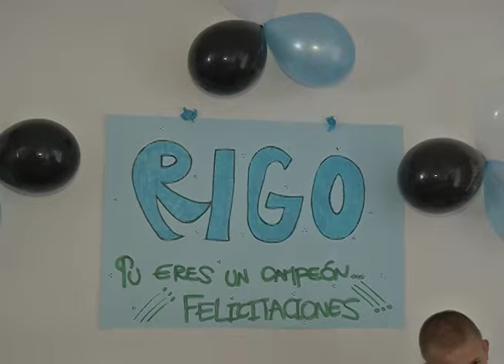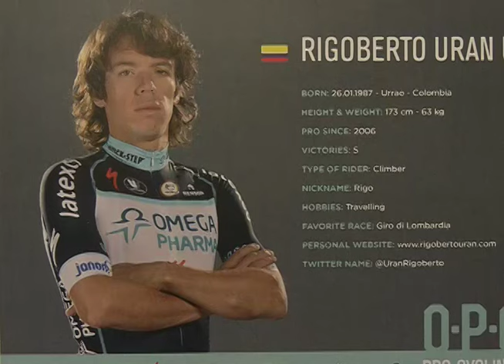Familia de Rigoberto Urán celebra en Medellín